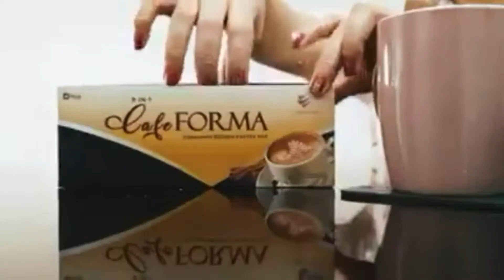Café FORMA Benefits | EdisonAmper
ONLINE SHOP'S

Edison Amper
Maraming salamat